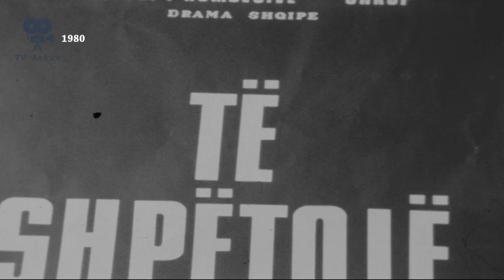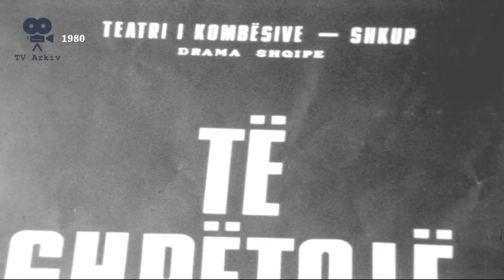TV Arkiv -03.04.2020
I ftuar - Nijazi Muameti